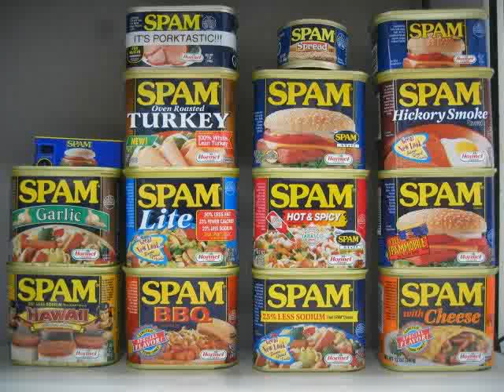Myaskovsky: Symphony #13 in B Minor, Op. 36 - Andante moderato (1/2)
Evgeny Svetlanov, State Academic Orchestra